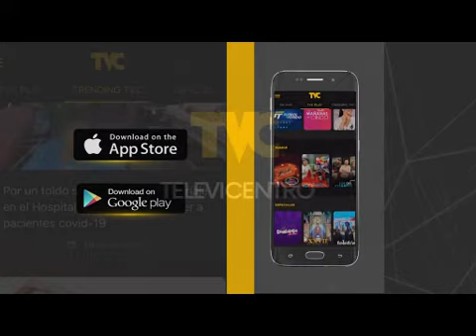Vientos fríos continuarán dejando temperaturas bajas en Honduras